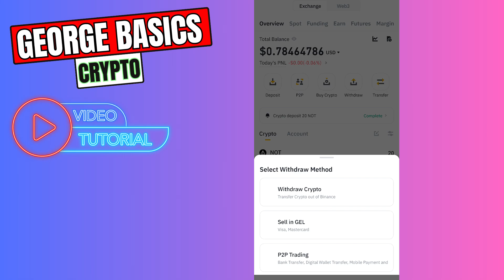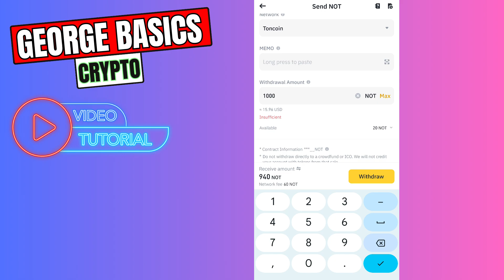How to Transfer Notcoin From Binance to Tonkeeper Wallet 2026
How to Transfer Notcoin From Binance to Tonkeeper Wallet 2024

Learn how to transfer Notcoin from Binance to your Tonkeeper Wallet with this easy-to-follow guide. We'll walk you through each step to ensure a smooth and secure transaction.